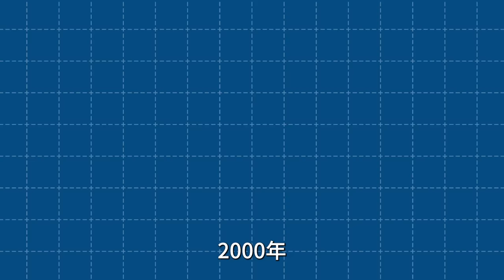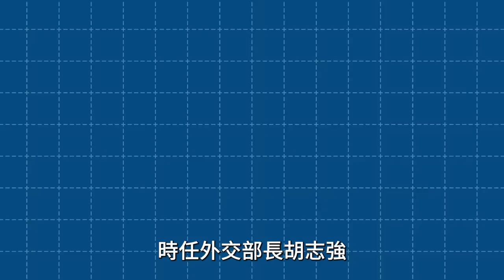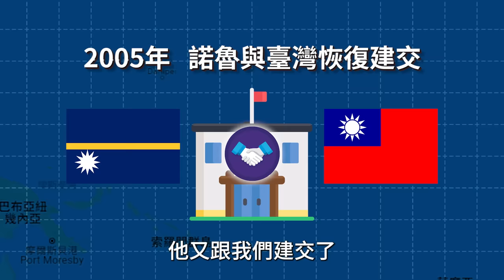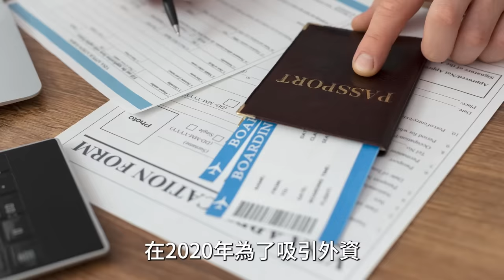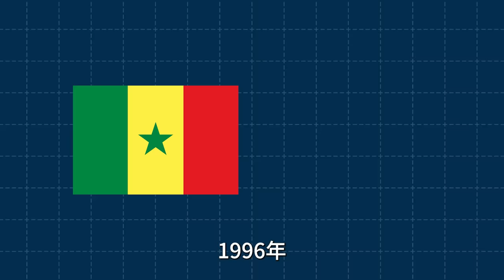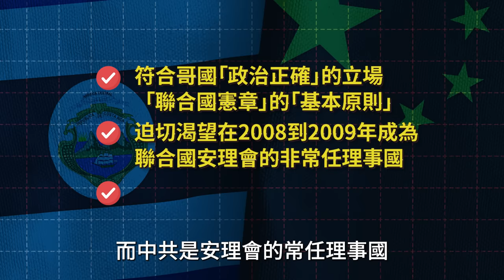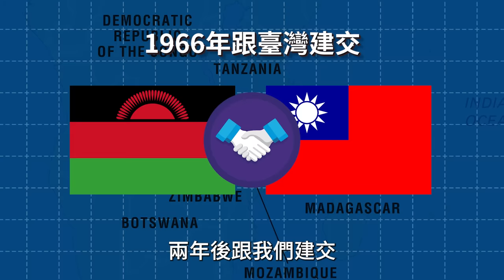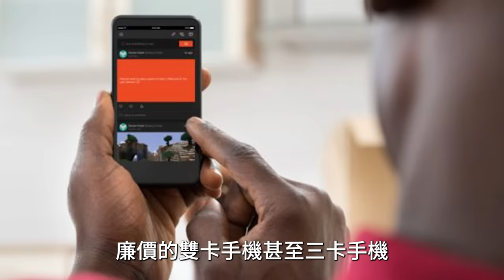阿扁曾經想靠外交拿諾貝爾獎？金錢外交不再有效！？那些跟中華民國分手的國家，過得好嗎？|我的學習筆記 #486 ​⁠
之前講完阿輝伯任內
斷交的國家以後
這次來講之後的故事！

2000年發生了政黨輪替
當時南北韓剛舉行高峰會
韓國總統金大中獲得了諾貝爾獎
阿扁的目標也希望
能跟中共搞好關係
希望可以得個諾貝爾獎

但總統就職典禮以後
邦交國就立刻斷交了
讓扁哥氣氣氣氣氣
所以在當時民進黨黨主席就職典禮上
稿子念完以後就脫稿宣布
『臺灣中國一邊一國』

今天我們就來聊聊，阿扁任內跟我們斷交的國家吧！